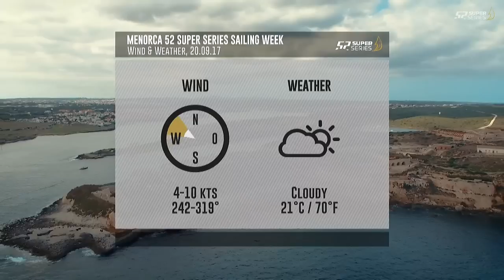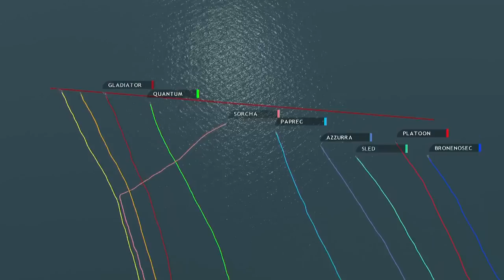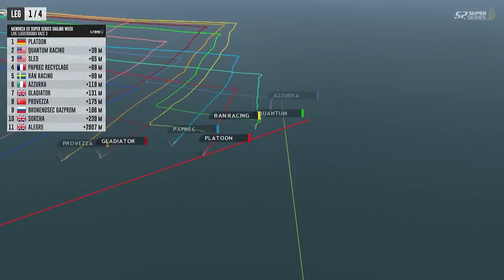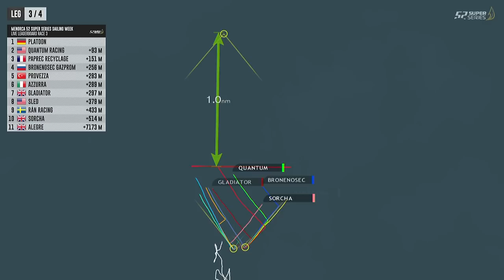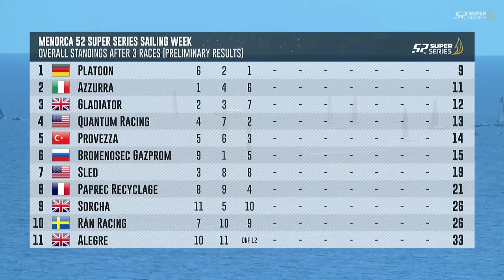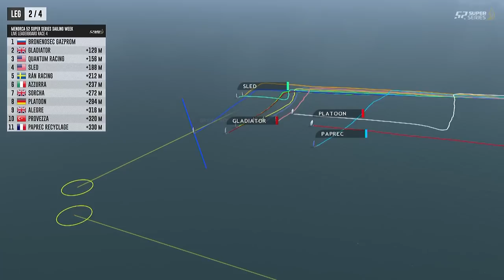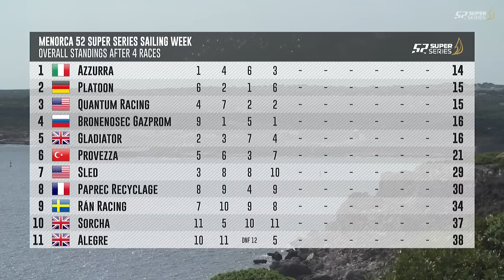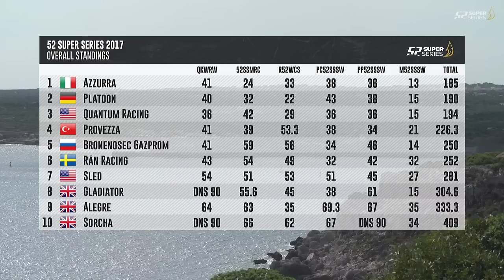LIVE TV: Menorca 52 SUPER SERIES Sailing Week 2017 – Day 3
We’re LIVE for Day 3 of the Menorca 52 SUPER SERIES Sailing Week. On today’s menu is two to three Windward-Leeward Races.